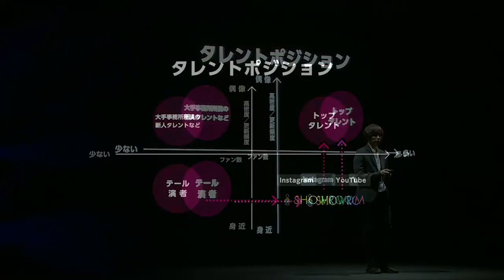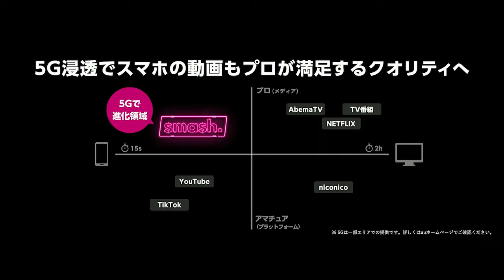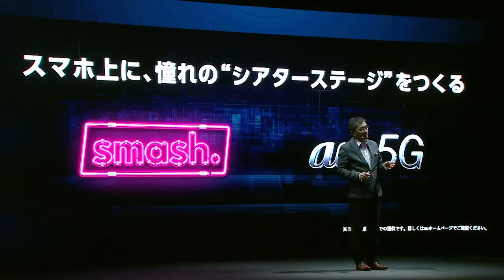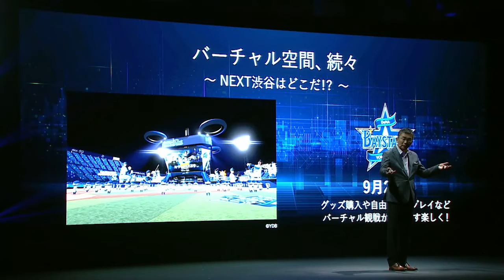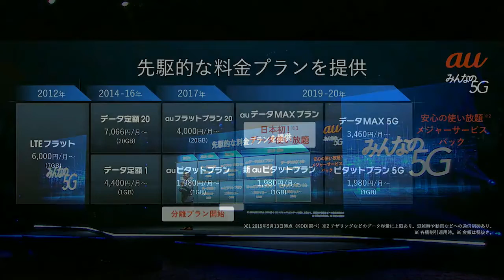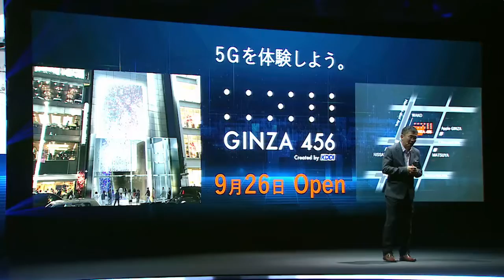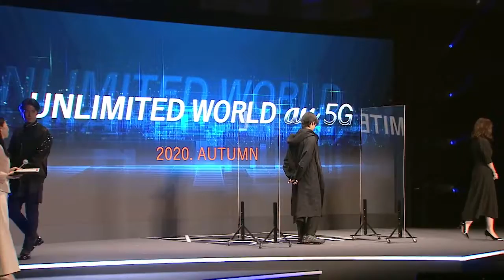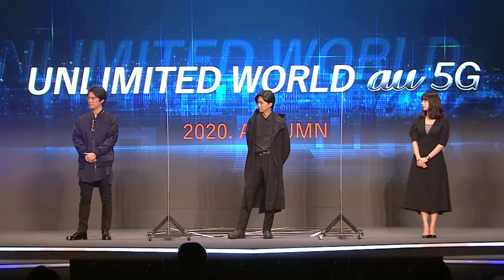UNLIMITED WORLD au 5G発表会 2020Autumn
「UNLIMITED WORLD au 5G発表会 2020Autumn」を開催！
「UNLIMITED WORLD au 5G」の新プランや新しい体験の発表のほか、松田翔太さん、桐谷健太さん、池田エライザさんをゲストに迎えたトークセッションも実施。
イベントの様子はLINE LIVE・YouTube Live・Twitter・SHOWROOM・clusterで配信します！